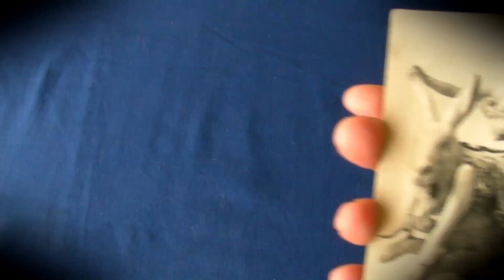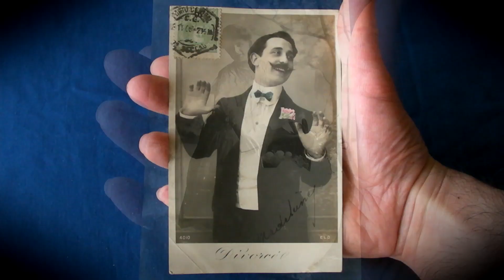Down the Rabbit Hole? Meaning Origins?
Was the rabbit hole portal in Alice's Adventures in Wonderland book  based on a real-world event? Perhaps the chance discovery of the Margate Caves (Kent, UK) inspired Charles Lutwidge Dodgson AKA Lewis Carroll? What are the origins of one of the oldest fantasy portals in literature?  What does the idiom "down the rabbit hole" mean? Join me down the rabbit hole for another exciting cardboard adventure. Notice how even the outline of Aveline's Hole looks uncannily like an Easter bunny rabbit LOL. Video features lots of early 1900s postcards and trade card game.